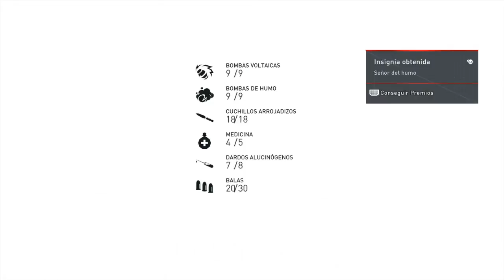Assassin's Creed Syndicate - De Inspector por Londres !!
💕 MUCHAS GRACIAS POR VERME,COMENTARME,DEJAR TU LIKE TODOS LOS DÍAS TE LO AGRADEZCO MUCHISIMO 💕.TE DESEO LO MEJOR Y QUE TENGAS UN BUEN DÍA/NOCHE/TARDE 😉 🙈

Y UN FAV, SE AGRADECE Y SI LO COMPARTES AÚN MEJOR :D

   ☛ PSN: ¿Donde puedo agregarte?:

              ► [CUENTAS SUBS PS4] Enrikefull
              ► [CUENTA HACK]  PROXIMAMENTE...